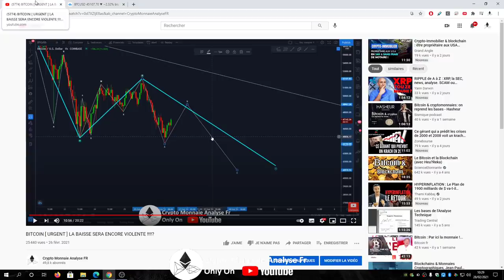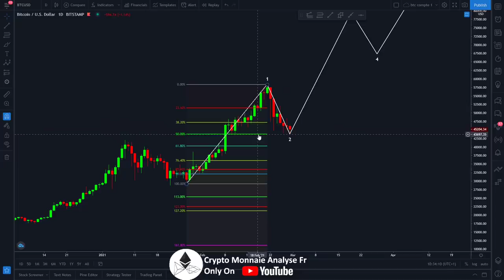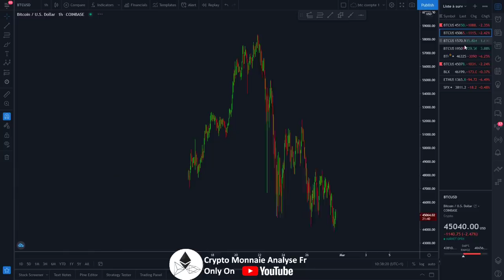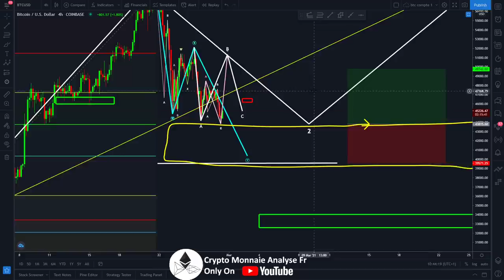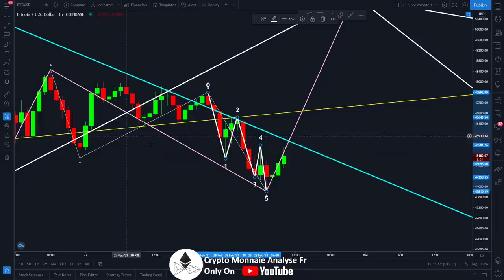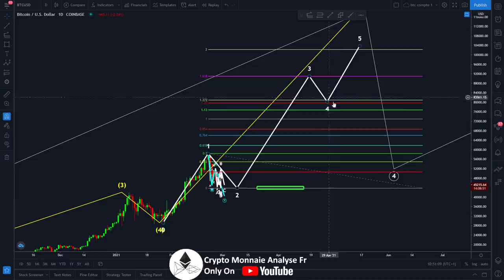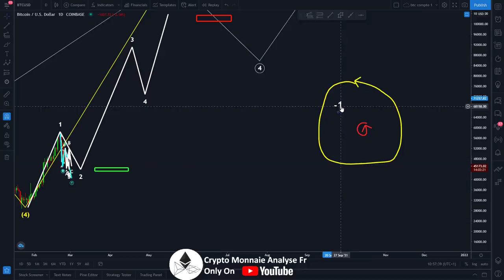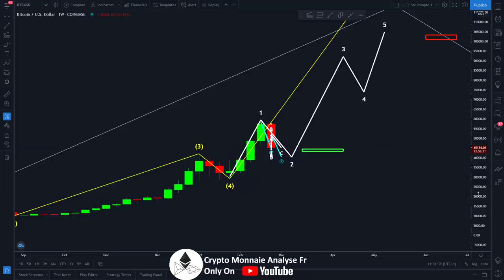BITCOIN [ URGENT ] LE KRACH EST FINI ????? ( c'est plus que possible )